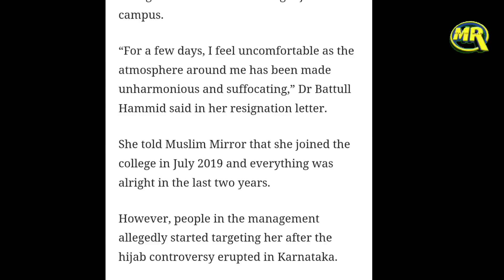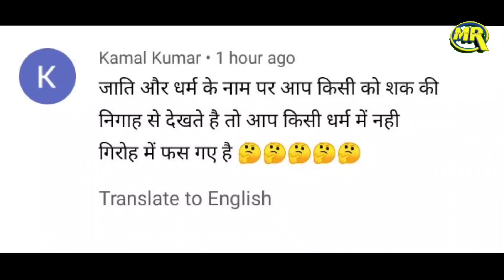Muslim Principal on Hijab Ban| मुस्लिम प्रिंसिपल ने नौकरी को मारी लात, हिजाब हटाने से किया इन्कार